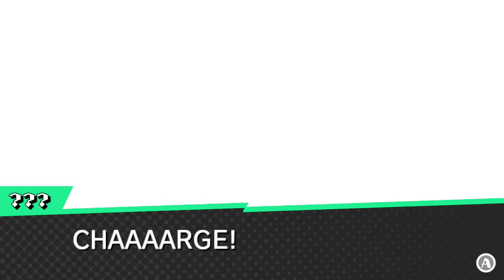Sushi Striker: The Way of Sushido - Part 2 - Me, My SLF, and I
All right, now that we have the demo stuff out of the way, we're going to be moving on to the stuff after that, and not long after Musashi plows her way through the Empire's soldiers making their way around the Republic, she comes across the Sushi Liberaton Front, or SLF. But first, we have a battle against Captain Starvey, who has the Sushi Sprite Dragokan. It has Runaway Lanes, in which every lane moves at top speed on the opponent's side, whose purpose is to overwhelm, though it didn't bother me much.

Now, I haven't been playing Sushi Striker for very long, but it seems like if your opponent has Runaway Lanes, you actually benefit from it if your Sushi Jubilee is active, as long lines of the same-colored plates will show up during then, and Runaway Lanes lets you quickly move from one lane to another. As it seems, the AI activated Runaway Lanes when I had Sushi Jubilee going on, and it allowed Musashi to stack up some rather tall piles of plates.

And here is the next part of the story: Musashi eventually makes her way to the headquarters for the Sushi Liberation Front, which is apparently not too far from Musashi's orphanage. It's run by a suspicious-looking man. You can tell he's suspicious because his name is Masa, and we all know that's an ingredient for tamales, not sushi! (Unless there's a sushi tamale I don't know about. Sushi burritos, yes,but not sushi tamales.)

As you could probably see coming a mile away, Masa requests a fight with Musashi...well, more like coerces one out of Musashi, because he does the not-so-suspicious act of demanding she hand Jinrai over. What is he up to? You'll find out later.

We have been dealing with various Empire goons up to this point. This is Musashi's first sushi battle against an important character, meaning the difficulty goes up at this point. Right from the get-go, you'll seethat, while Musashi still only has access to Jinrai and Penzo, Masa gets Tigazo, Elekan, and Dragokan (Electrozap, Sushi Shield, and Runaway Lanes, respectively). These are the Sushi Sprites the previous three opponents had, meaning they're familiar ground at this point, but Masa can use all three of them together. Furthermore, Masa has almost the same amount of HP as Musashi, meaning the plates are already stacked in the AI's favor.

Beating Masa brings Jinrai up to Level 6. During then, one of Jinrai's squid nigiri is replaced with the more expensive (well, higher damage in this game) octopus nigiri. And yes, this sort of sushi typically (but not always) use the tentacles. Masa also lends either Tigazo or Elekan (but not Dragokan) to Musashi, and as I can make better use of Electrozap than Sushi Shield, I went with Tigazo. (And as you can plainly see, Tigazo's pledge sushi is shrimp.) Either way, Musashi can now have a full jacket of three Sushi Sprites (though her fourth one will be coming up pretty soon).

And that concludes Chapter 1, which is why this video is a bit shorter than normal.